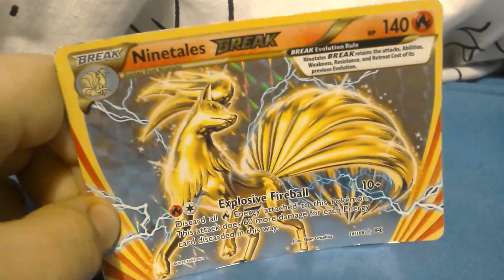Ninetales break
Lol